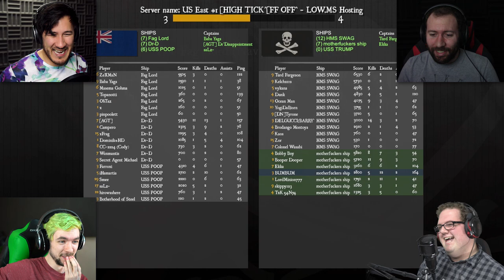GETTIN' ME HEAD BLOWN OFF!! | Blackwake - Part 2 w/Jack, Bob, Wade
YARR MATEYS!! LET'S ALL BE PIRATES ON THE OPEN SEA YARR!!